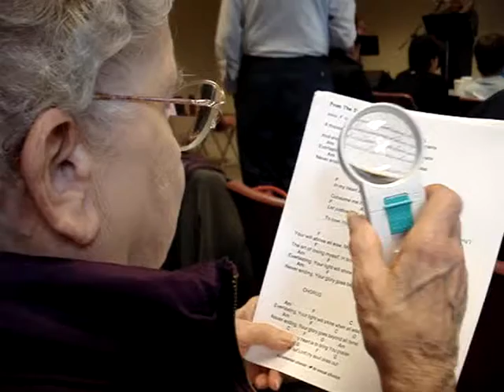Interview With Grandma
My Grandmother Is An Amazing Person & A Huge Part Of My Life. So This Is Something I Had To Do. (鳥。